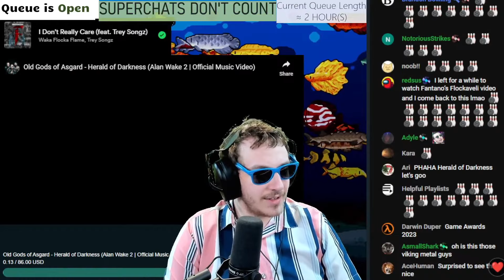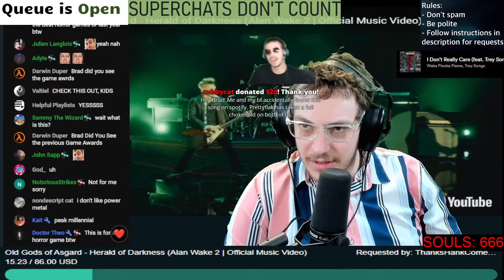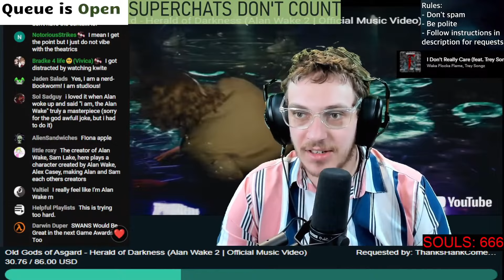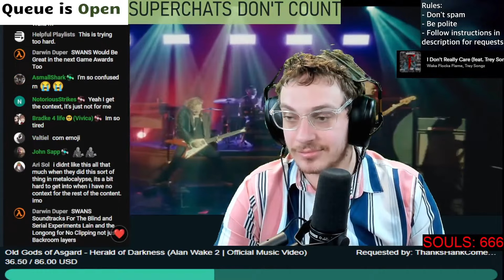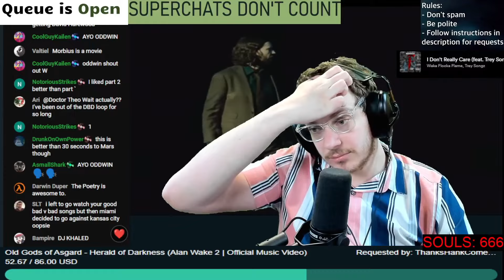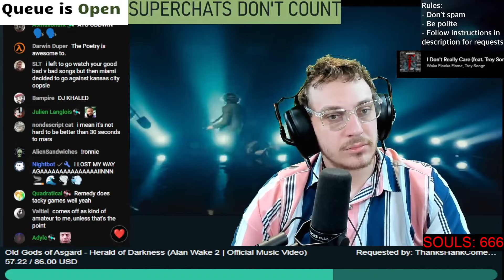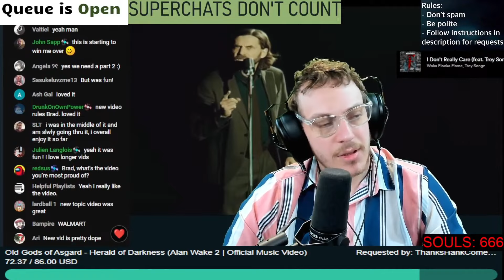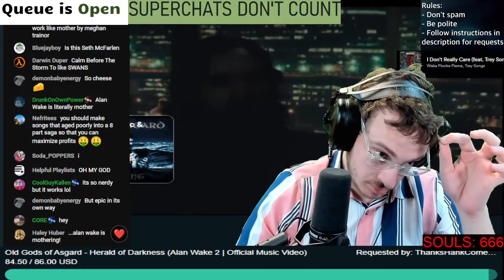Alan Wake: The Musical | Old Gods of Asgard - Heralds of Darkness | Brad Taste Uncut Reactions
Timestamps:
0. Start - 0:00